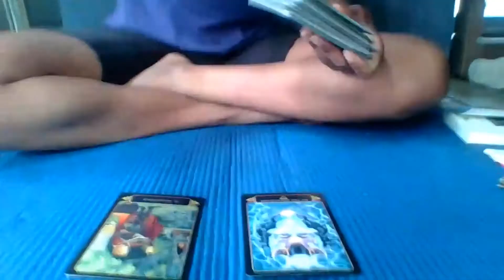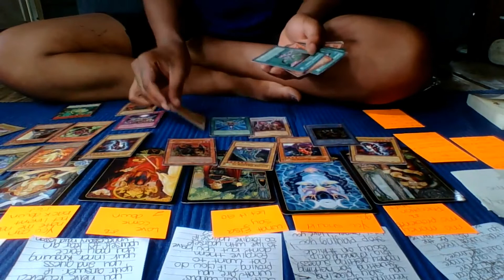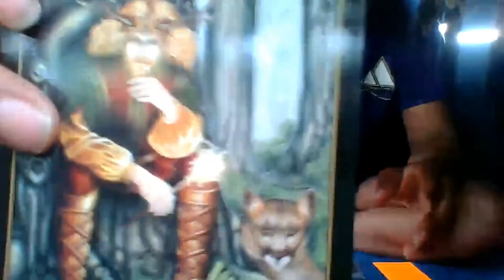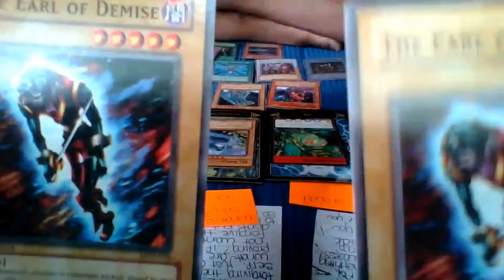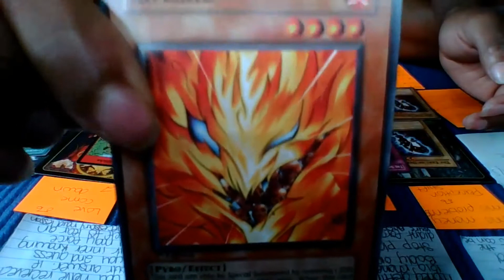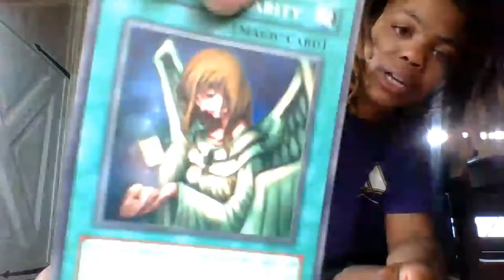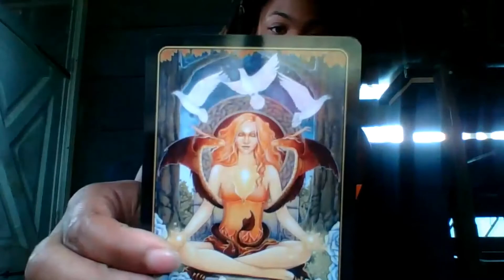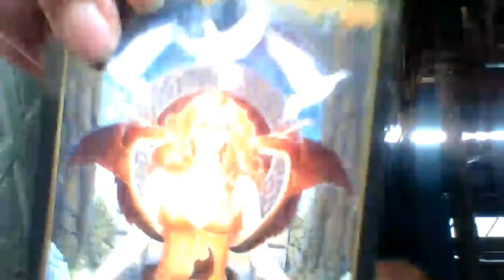Cosmic collective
What you need to now TODAY. RIGHT NOW.